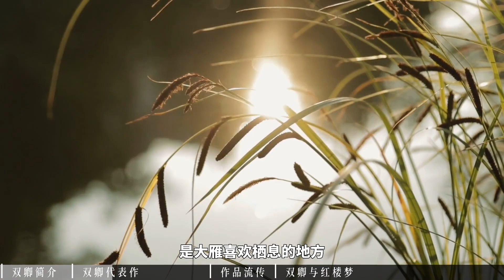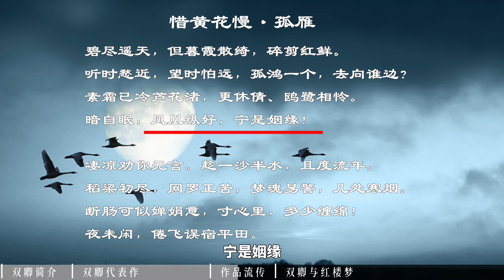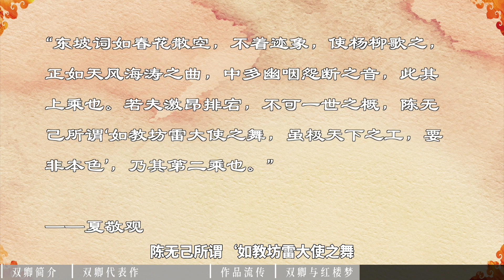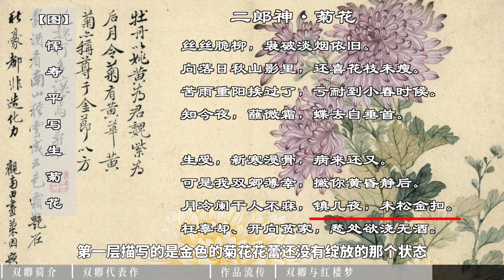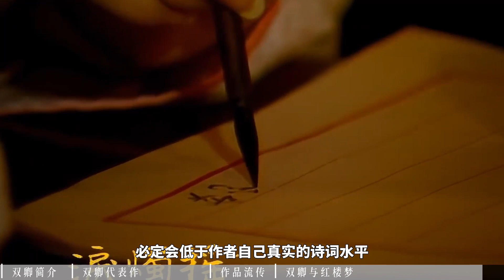我不許還有人沒聽過這位絕世才女！雙卿與紅樓夢